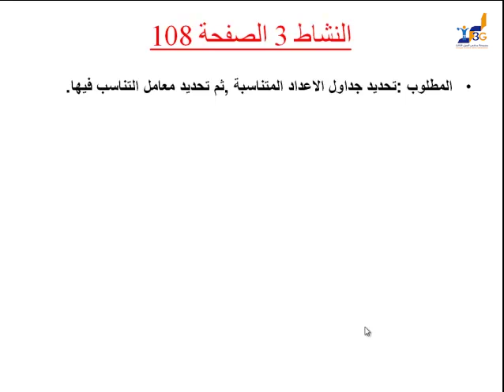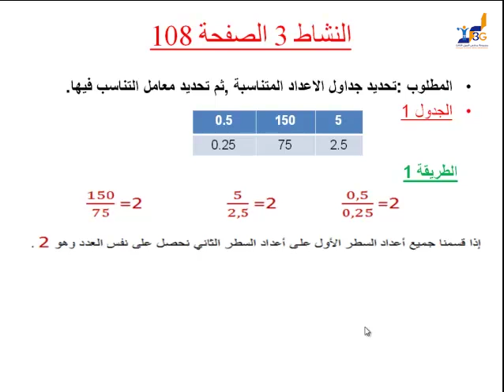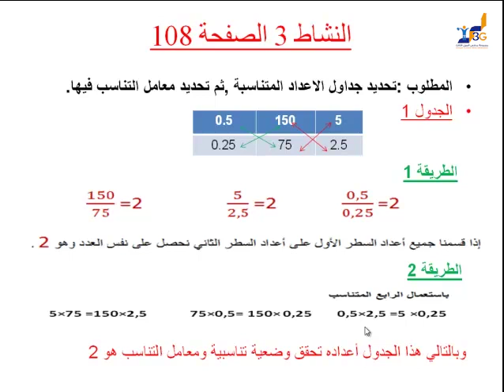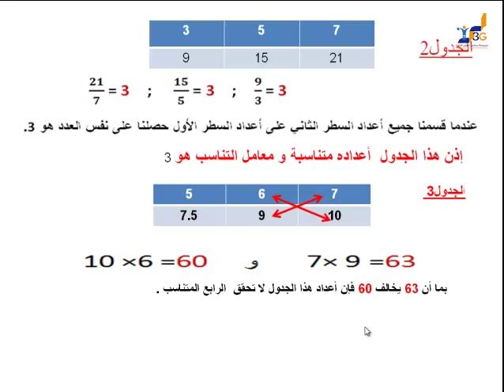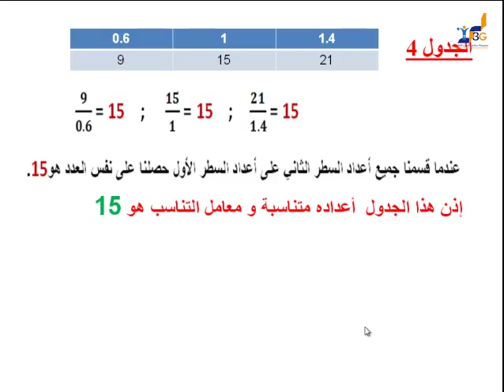تصحيح النشاط 3 ( ص 108) الجزء 1